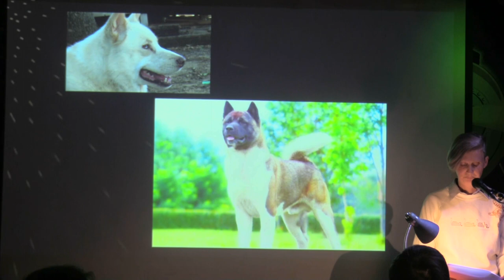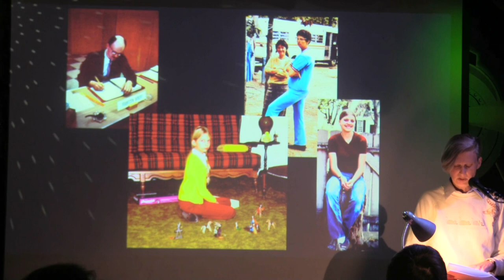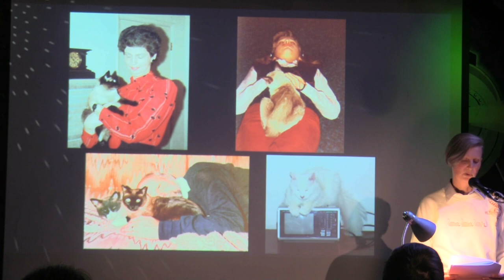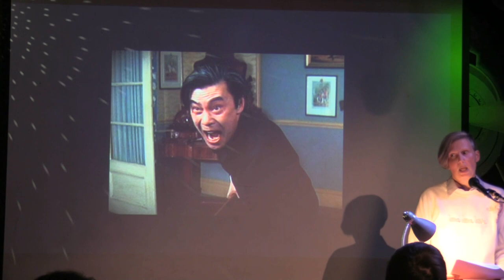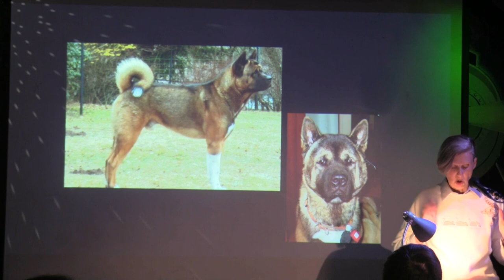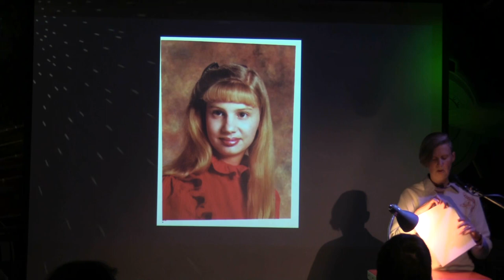Louise Julig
Performances from the November 2022 VAMP Storytelling Showcase, "The Hunt."